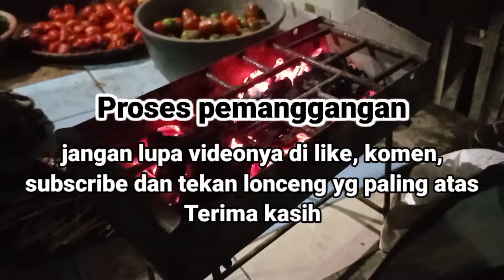SATE MARANGGI KHAS PURWAKARTA MANTAP ISTIMEWA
Sate Maranggi, merupakan makanan khas Jawa Barat khususnya daerah kabupaten Purwakarta. Cita rasanya yang khas sangat mantap bila disajikan dengan bumbu campuran kecap, cabe, tomat, bawang dan jeruk nipis. Sate maranggi ini banyak kita jumpai khususnya di wilayah kabupaten Purwakarta. Salah satunya adalah racikan sate maranggi Mang Abah, cita rasanya yang pas, mantap, nikmat menggugah selera. Terima kasih Mang Abah satenya mantap sekali.
Bagi sahabat dan rekan, jika berkunjung ke kabupaten Purwakarta jangan lupa patut dicoba sate maranggi nya, pasti ketagihan... jangan lupa videonya di like, komen, subscribe dan tekan tanda lonceng yang paling atas. Terima kasih.